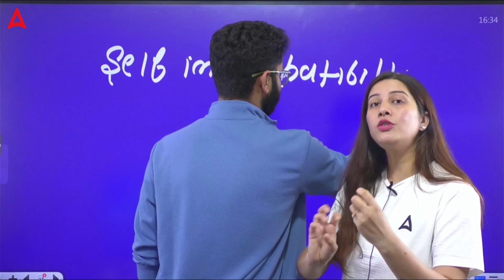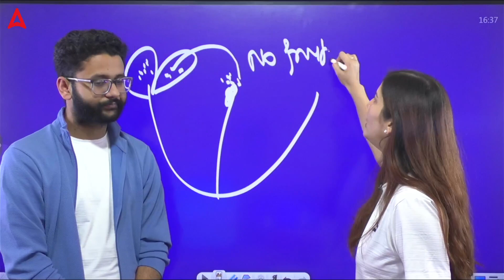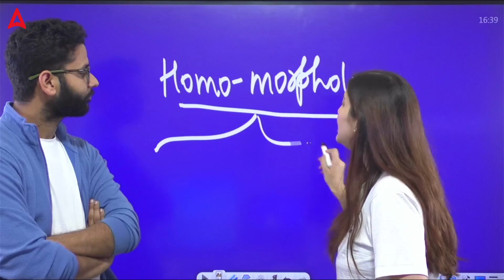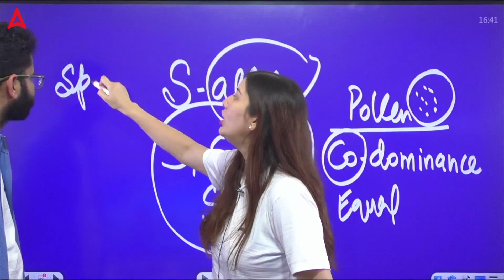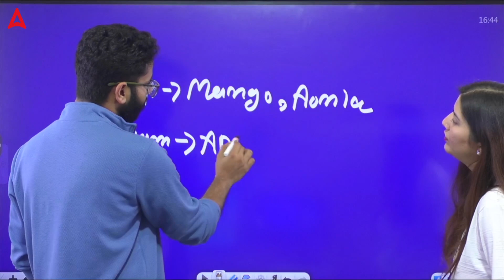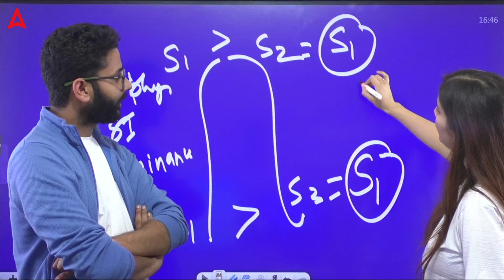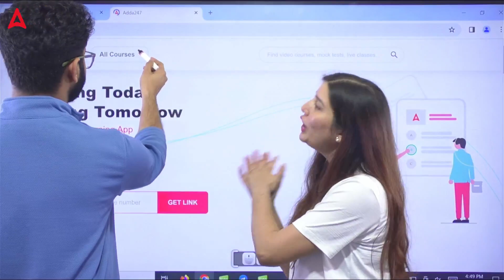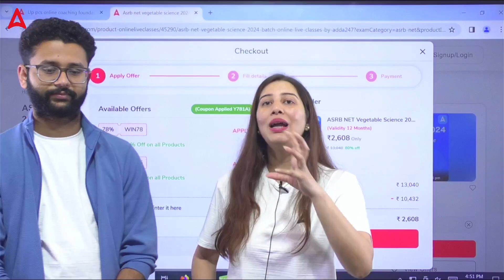Plant Breeding & Horticulture Important Discussion | By Pratibha Mam & Akash sir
Plant Breeding & Horticulture Important Discussion. In this detailed video, we'll discuss about Plant Breeding and Horticulture Complete Preparation Strategy and Discussion with Pratibha Mam and Akash Sir.

👉 9:00 AM-   बिना PPT वाली क्लास By Krashna Sir
👉10:00 AM - 10:30 AM - Agriculture Current Affairs Class By Sandeep Sir
👉10:30 AM - 11:00 AM - Sankalp - General Agriculture Class By Sandeep Sir
👉11:00 AM - 11:30 AM - Hindi wali Class (UPSSSC Ag. Technical Assistant
👉12:00 PM - 1:00 PM - Arjun
👉1:00 PM -    1:30 PM FSSAI ASSISTANT RE-EXAM
👉1:30 PM -    2:00 PM IFFCO AGT Re-exam
👉2:00 PM -    3:00 PM Sanjeevni
👉4:00 PM -    5:00 PM - Manthan Class by Sudhanshu Sir
👉6:00 PM -    7:00 PM - Udaan Class By Pratibha Ma'am
👉8:00 PM -    8:30 PM - Aagaaz Class By Akash Sir
👉8:30 PM -    9:00 PM - IBPS AFO Success Mantra Horticulture By Akash Sir